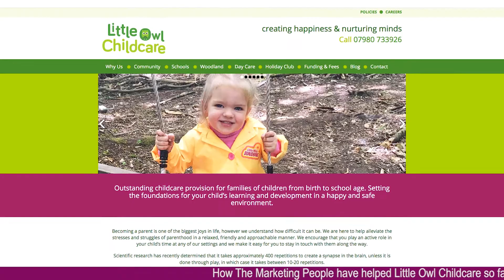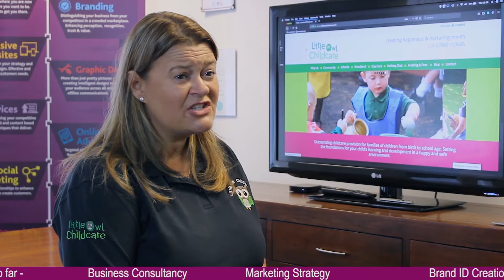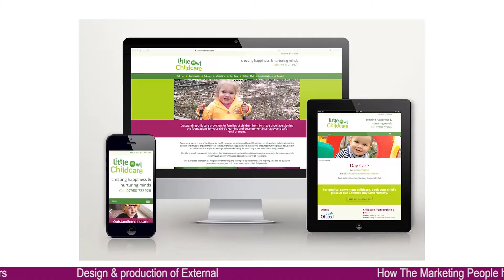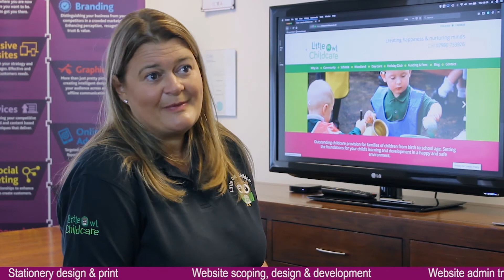Little Owl Childcare Testimonial for The Marketing People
Sarah McCormick discusses the process of working alongside The Marketing People and what benefit The Marketing People have bought to Little Owl Childcare.
Book a free 15-minute consultation with us today and see what benefits we can bring to your business:

Or give us a call on 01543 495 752 to arrange a time that is convenient for you.